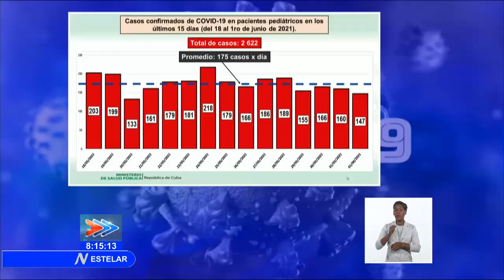Reporta Cuba 1191 nuevos casos positivos a la COVID-19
El Ministerio de Salud Pública MINSAP informó este jueves que este martes, 1191 muestras resultaron positivas a la COVID19 en Cuba. Se lamenta el fallecimiento de 12 personas como consecuencia de la enfermedad y se otorgaron 1275 altas clínicas.